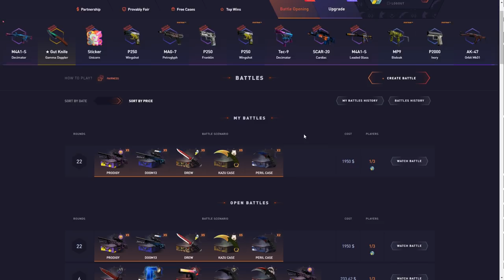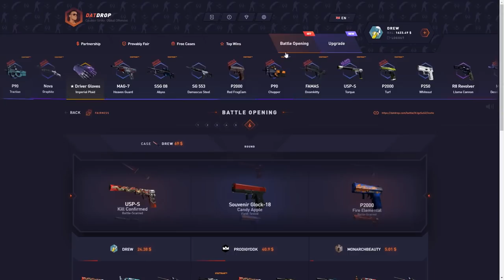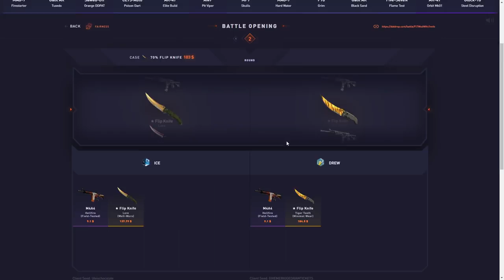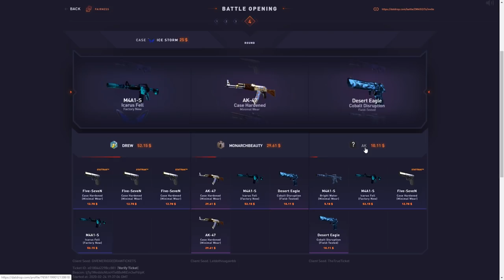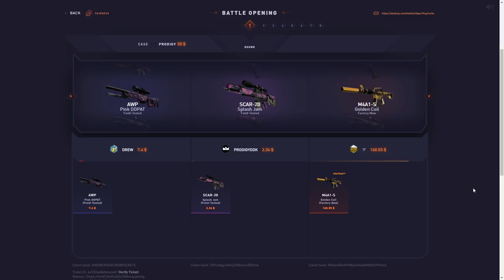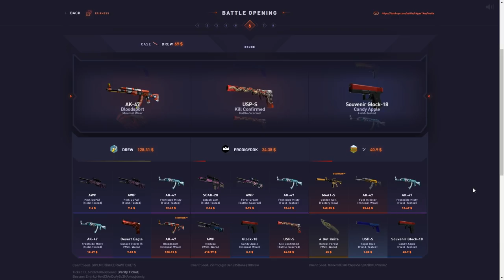These DATDROP battles paid SO MUCH!